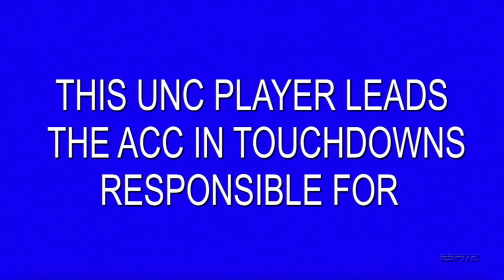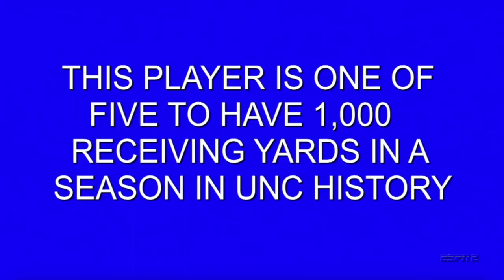ESPN College Football Final | Week 13 Recap | Full Show (December 6th, 2020)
Full airing of the Week 13 edition of ESPN's College Football Final, hosted by Matt Barrie, Joey Galloway, and Jesse Palmer.
Twitter ➤ @CFBKings
Instagram ➤ @cfbkings

Follow me for College Football news, stats, and more.
"To our God and Father be the glory forever and ever." - Philippians 4:20